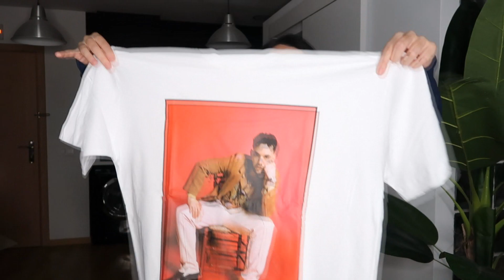ME GASTO 600€ EN LA COLECCION DE C.TANGANA X BERSHKA ¿QUÉ MERECE LA PENA?